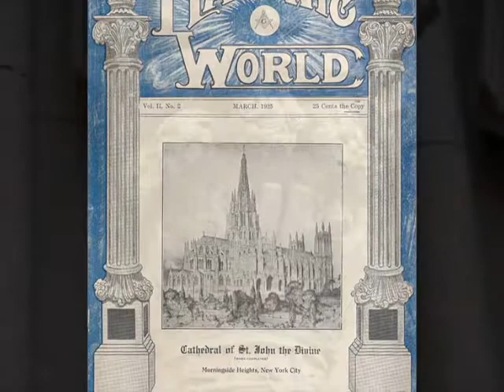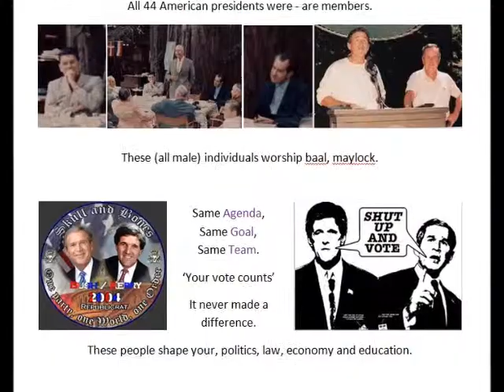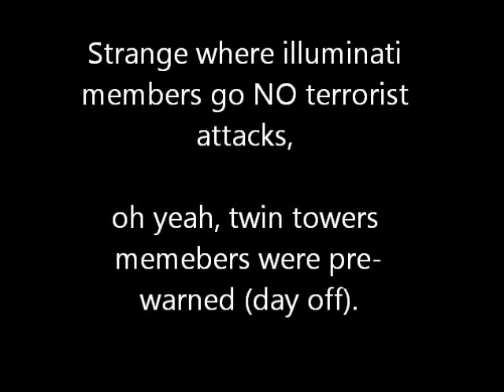White house state dinner secret (lodge) speech within a speech.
white house state dinner, secret speech within a speech and possitive NLP for members.  clips make up this video.